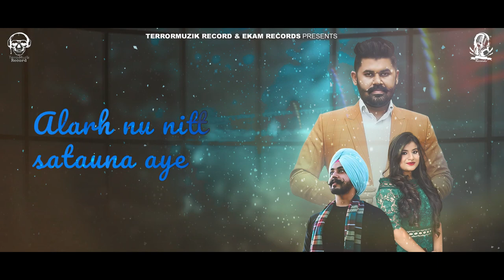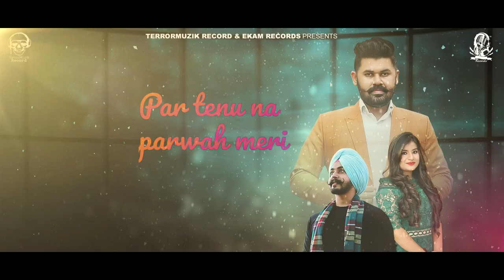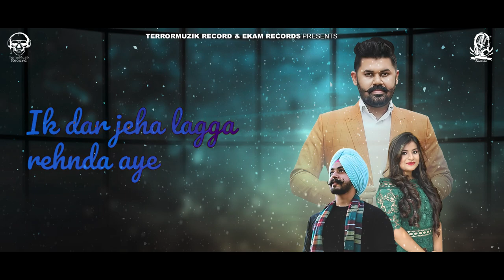PARWAH MERI | FULL AUDIO LYRICAL VIDEO | URMINDERJIT SINGH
TerrorMuzik Record & Ekam records Presents

Official Full Audio Lyrical Video

Song : Parwah Meri
Singer : Urminderjit Singh
Lyrics : Sab E Kandola
Publicity design : Gurdeep Rai
Lyric Video : Lyricvidz R Us
Online Promotions  :TM m3dia
Staring : Amandeep singh and Janvi Joshi